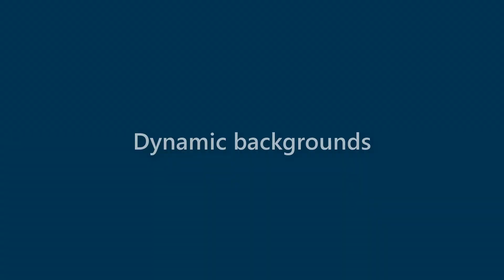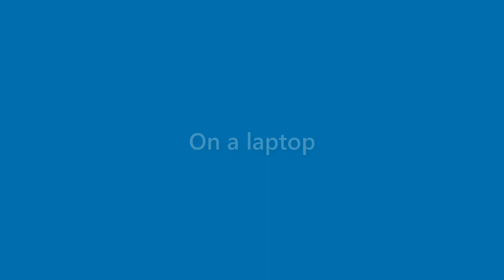Presley Salinas - appearance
Name Look - Presley Salinas - appearance. In this video we present "Presley Salinas" name look and feel in various scenarios.
This video will cover:
How does "Presley Salinas" look as a personal letterhead?
How does "Presley Salinas" look on a business card?
How does "Presley Salinas" look on a computer/laptop screen?
How does "Presley Salinas" look with different background colors?
How does "Presley Salinas" look with various fonts?